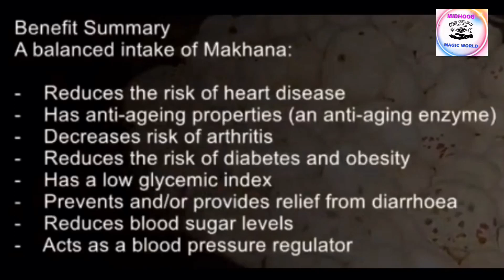Magical Super Food Makhana/Fox Nut/Lotus Seed/MIDHOOS MAGIC WORLD BY FAHMIDA AZEES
Makhana is a healthy magical food. It’s good for everyone.